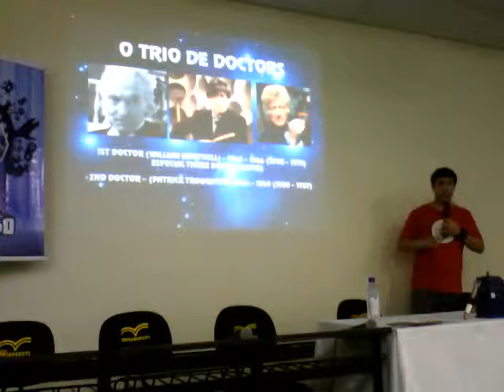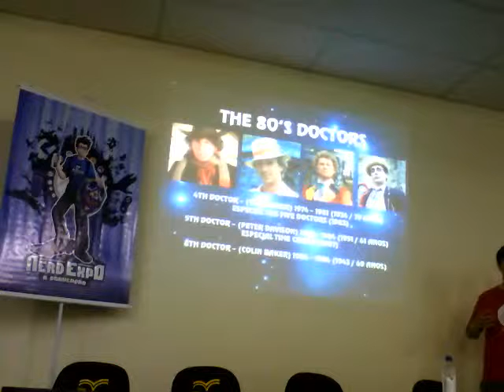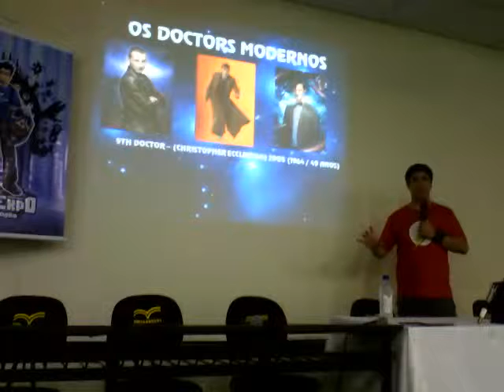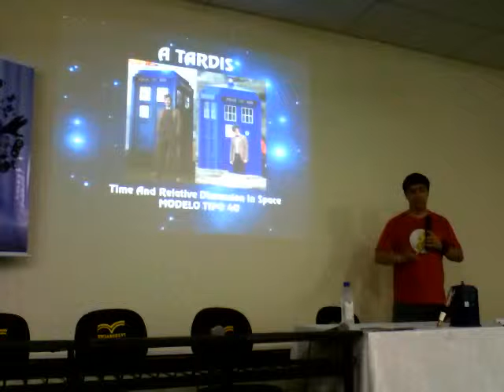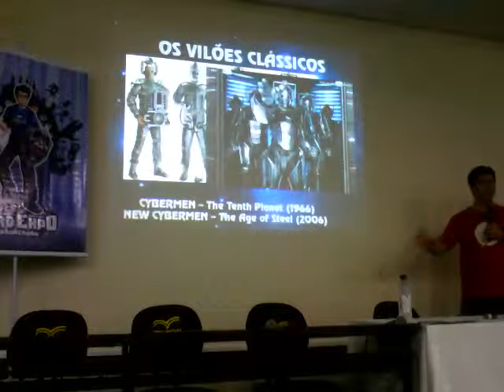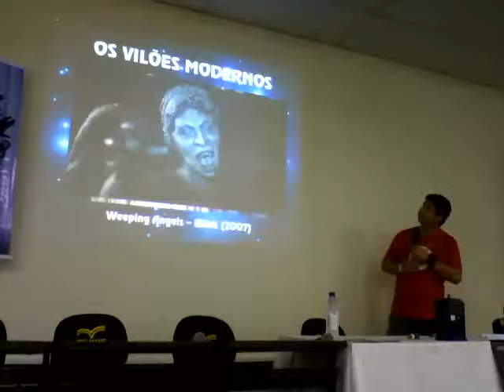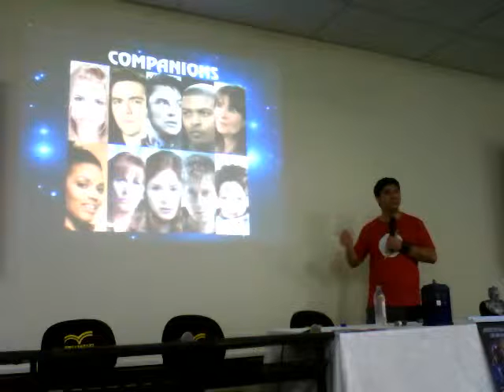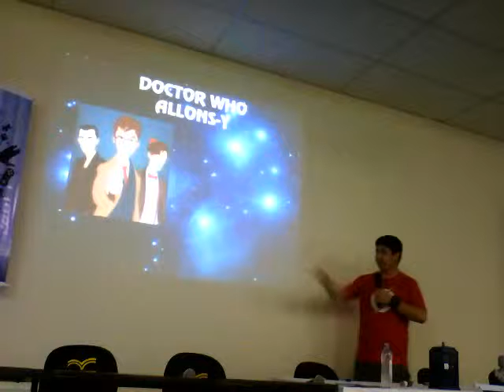Nerd Expo Palestra Doctor Who -- Uma Aventura de 50 anos no Tempo e Espaço Parte 2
Palestra dirigida por Juliano Yamada do grupo Whovians PR, contando a história de Doctor Who e o que esperar para o futuro da serie.

A Palestra foi apresentada no evento NerdExpo na Cidade de Blumenau.